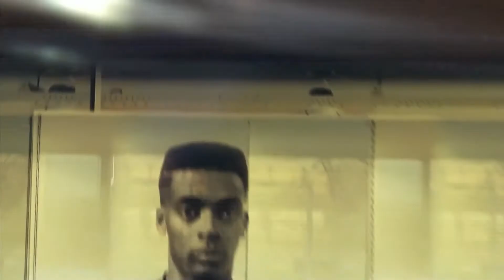The Movies | Tom Hanks | Steven Spielberg | Own it on DVD - Releasing on 19th September.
From Emmy® Award-winning executive producers Tom Hanks and Gary Goetzman in association with HBO and Emmy® Award-winning producer Mark Herzog, The Movies explores American cinema through the decades and the cultural, societal and political shifts that framed its evolution. Combining archival footage and interviews with leading actors, directors, producers, critics and historians, the series showcases the most pivotal moments in film that have stirred the imagination and influenced our culture.